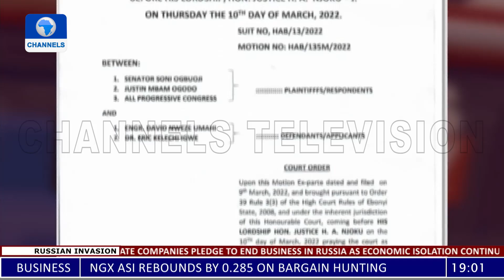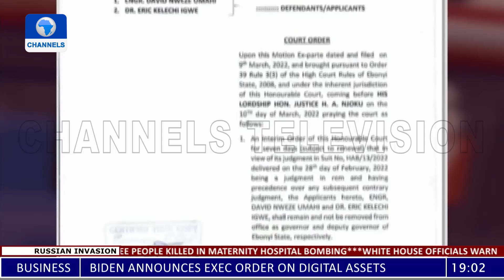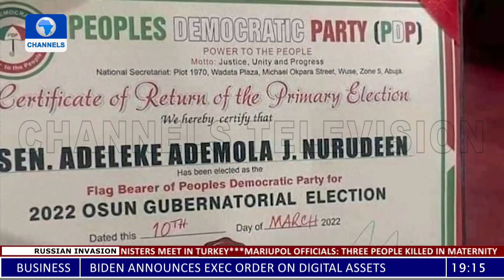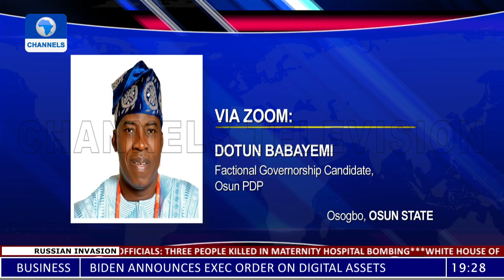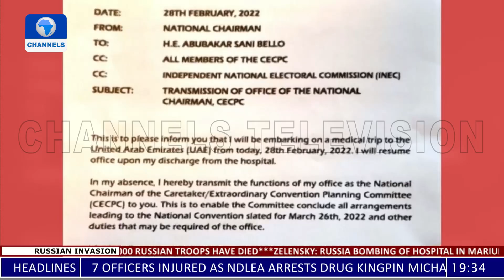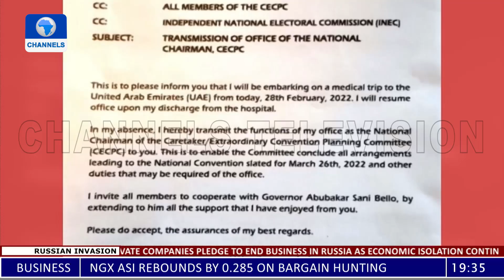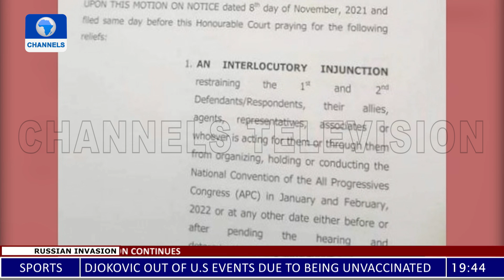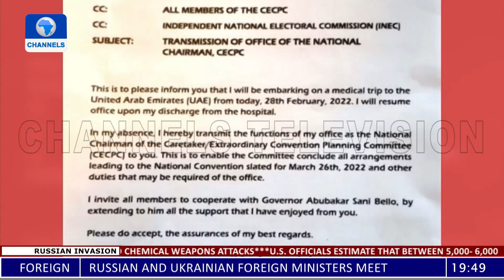Leadership Crisis Rocks APC, PDP | Politics Today